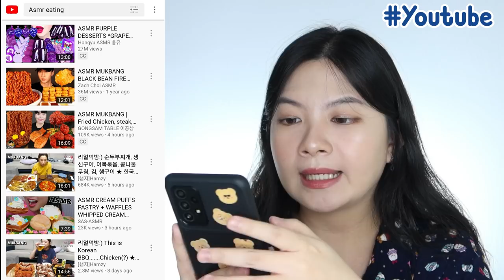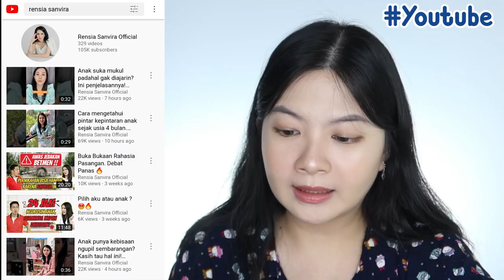October Favorites 2021👒🧛🍬: Updated Skincare, Bucket Hat, NCT 127 Favorite, KOPIKO, Casing 300k~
NB 📝:
1. Video ini bukanlah video endorsement karena aku tidak melakukan endorsement di youtube channel aku. Semua barang di video ini aku beli menggunakan uangku sendiri untuk review yang lebih bebas, jujur dan apa adanya.
2. Review yang aku berikan adalah review berdasarkan hasil pemakaianku pribadi & jenis kulit kita berbeda-beda. Cocok di aku belum tentu cocok di kalian dsb.
3. Aku tidak punya Instagram, Twitter, FB, Tiktok

00:00 Opening
00:15 Skincare + Lip Balm
03:23 Kapas Reusable
04:21 Makeup + Lip Product
06:35 Haircare
07:15 Bucket Hat
08:06 Sticker
08:39 Makanan
09:39 KPOP
11:01 Lagu
11:38 Youtube
13:59 Netflix

Produk yang direview & Link Pembelian 📦🛒🛍️:

==SKINCARE==
Garnier Micellar Water Cleansing Vitamin C - 125 ml

POND'S Ice Cream Collection - Matcha Clear
(Sepertinya ini bisa dibeli di Alfamart atau Indomaret & di
Farmers Market yah karena di Online masih sedikit dijual)

True to Skin Niacinamide 10% + Zinc 1% + Allantoin Brightening Serum

EMINA Skin Buddy Sun Protection SPF 30 PA+++ 60ml

==KAPAS REUSABLE==
Kapas Kain Pakai Ulang Reusable Cotton Pads (5 Pcs) 6x6 cm

==MAKEUP==
WARDAH Luminous Liquid Foundation SPF 15 - 01 Natural White

EMINA POPPIN MATTE Lip Cream Longlasting - 02 To Be Honest

==HAIR CARE==
BATISTE Heavenly Volume

Dancoly Organic Finishing Hairspray 350 ml (Ultra Firm Hold)

==TOPI/BUCKET HAT==
NEW TWEED BUCKET HAT

==MAKANAN==
Kopiko Coffee Candy Blister Pack 32 Gr

💛 Skin Care & Make Up Preloved:
shopee.co.id/esterwijaya260

💄 Beberapa Product yang aku pakai di video ini:
Lip Product:
Goban Satin Lip Gloss "Day Dreaming"

Contact Lenses:
Eyelovin Soflens EOS Luna - Natural Cacao Mite Clair